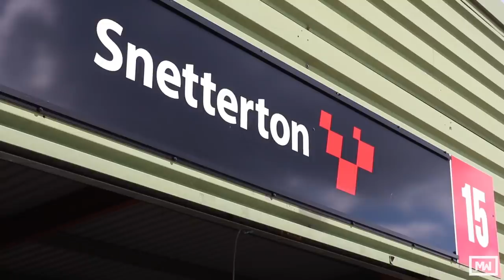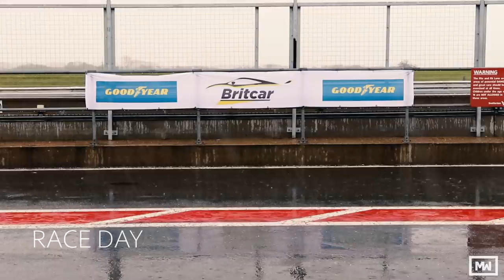Jem and Jimmy tackle Snetterton in Tense and Challenging Conditions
Motorsportwoman Jem Hepworth and team mate Jimmy Broadbent take on Snetterton at round two of the Britcar Endurance Championship.  With over 40 cars on the grid, changing weather conditions and not much seat time, will their sim practice leading up to the race give them an advantage on track?

“Adventure Is Calling” licensed via Music Vine: IOQFN1U9NGZFXUT7

“Dream Land” licensed via Music Vine: 2AY0BVTTVG7MVAFJ

“Tides” licensed via Music Vine: YCFYO6Q0PLREGB1X